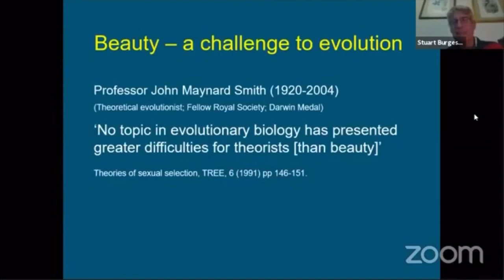Beauty - a Challenge to Evolution says Evolutionist. Professor Stuart Burgess. Creation Evidence.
A hallmark of design is beauty, in this short clip from a longer teaching, Professor Stuart Burgess quotes theoretical evolutionist Professor John Maynard Smith and Charles Darwin on the subject.
Profstuartburgess.com